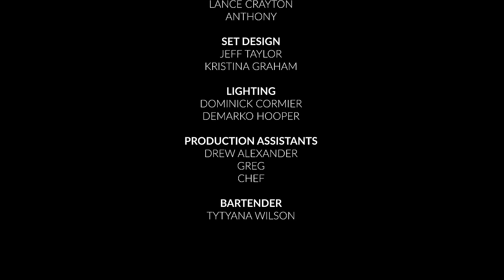FAT TREL | Eighty VIBE S3 | EPISODE 4 | APRIL 30th , 2023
ON THIS EPISODE OF EIGHTY VYBE, DC ARTIST FAT TREL HIT THE STAGE WITH BNDO. LATER TREL LINKS UP WITH ANOTHER DC NATIVE, CHICO BEAN; TO DISCUSS LIFE IN DC, HIS UPCOMING PROJECT, & MORE. YALL DONT WANNA MISS THIS DC CONNECTION.

Powered by YOUTUBE.